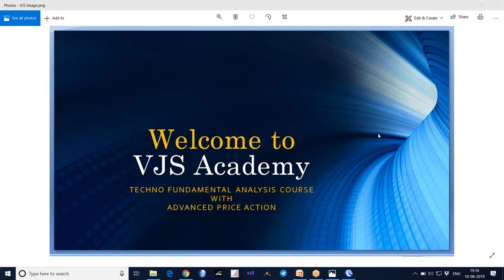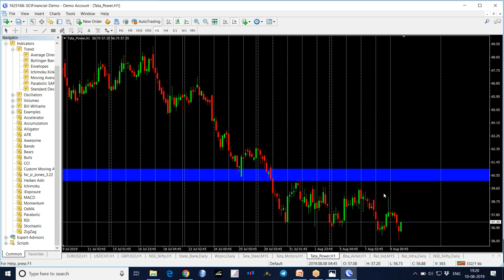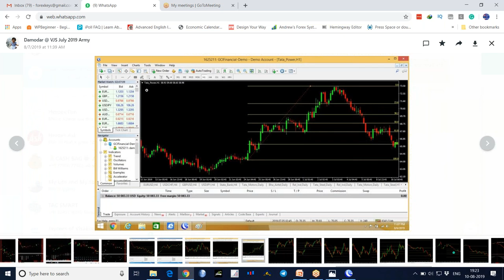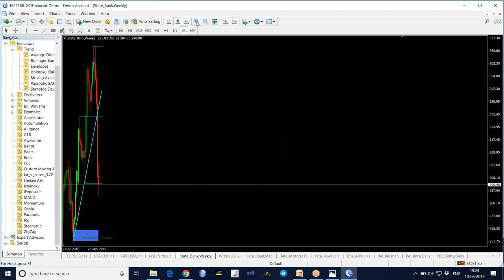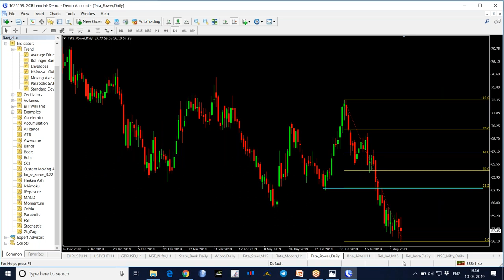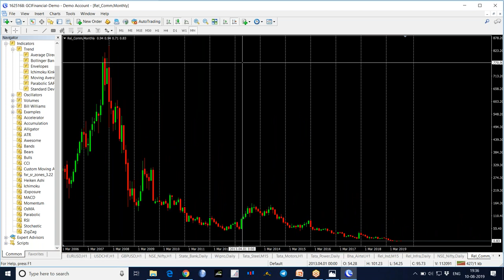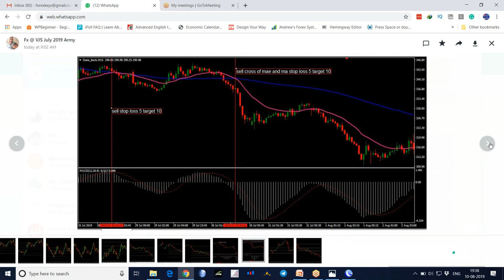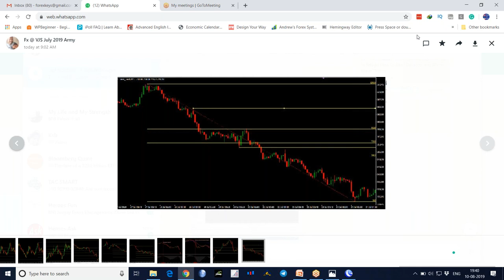28 Stock Market Technical Analysis Training in Telugu - Fibonacci Assignments in Stock Market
Stock Market Technical Analysis Training in Telugu - How to Use Fibonacci Indicator in Stocks Part 3.
Fibonacci: Fibonacci Is used to identifying entry & exit points.  Most of the time, we use Fibonacci to identify the correction point (level).
Leonardo Fibonacci found these numbers.
Fibonacci Numbers: 1, 1, 2, 3, 5, 8, 13, 21, 34, 55, 89, 144,233, 377, and on...
The sequence of Numbers: Previous Number + Current Number = Next Number
Calculating Fibonacci Levels:
Fibonacci Retracement Levels: 23.6, 38.2, 50, 61.8, 100
We use Fibonacci Retracement Levels to identify the Holding Points/Correction Points.

If you like this video, please Share: